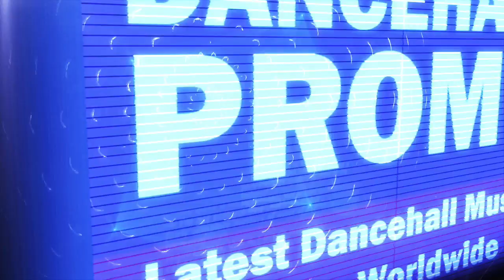Quada - Turn Up (Official Audio) October 2017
Prod. by Genius Sound.